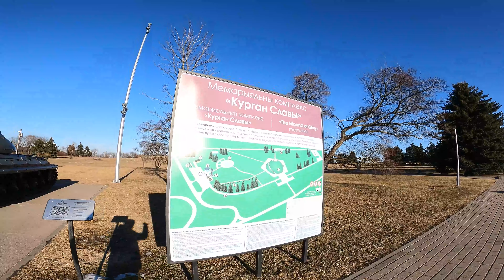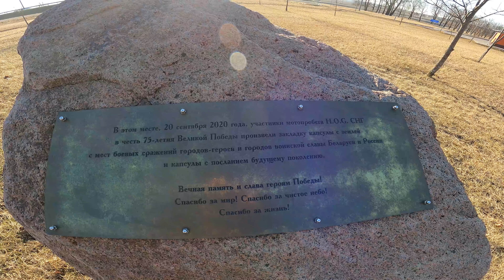Экскурсия по Кургану Славы, Беларусь. 14 марта 2022 года.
На мемориальном комплексе, Курган Славы, Беларусь. 14 Марта 2022 года. Возведен в честь освобождение Беларуси 4 фронтами. тремя Белорусскими и Балтийским фронтом . Много известных личностей было здесь, один из них Фидель Кастро, кубинский лидер.